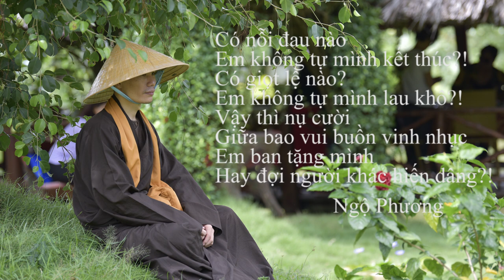CT13: Hạnh phúc | ĐĐ.Thích Ngộ Phương